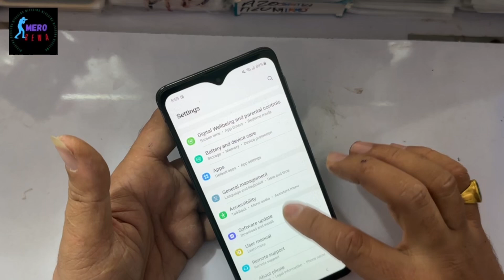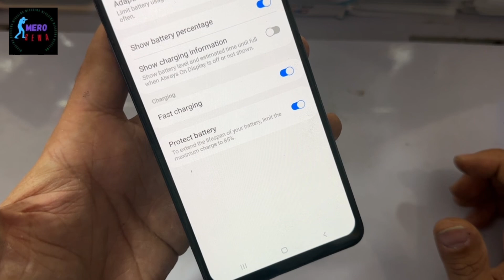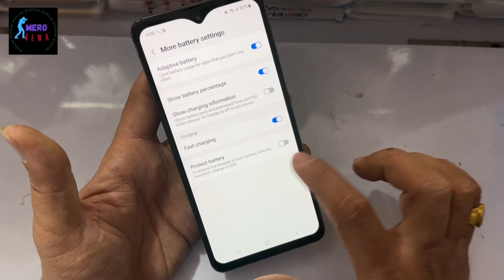How to Samsung mobile 85% battery charging Solution /Why does Samsung limit battery charge 85